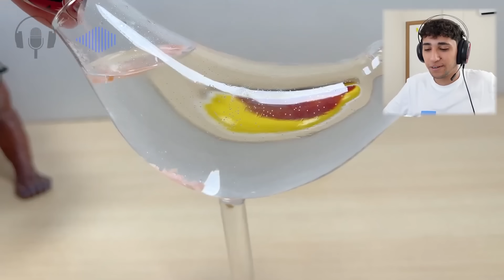ÖĞLE YEMEĞİNDE SİREN HEAD YİYEN ADAM ?! (Siren Kafa)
Ben Onur Umur ÖĞLE YEMEĞİNDE SİREN HEAD YİYEN ADAM ?! (Siren Kafa) videom ile karşınızdayım,  eğlenceli ve komik bir video oldu iyi seyirler.

Merhaba Ben Onur Umur , Youtube Türkiye benim en büyük tutkum, bur da dev gibi bir Onur Umur ailesi için her gün yeni video yüklüyorum. Kanalımda oyun gaming , eğlence , challenge , komedi , şaka , şarkı , vlog , montaj , tepki ve benzeri bir sürü  video paylaşıyorum. Bunları yaparken çok eğleniyorum ve bir çok komik anlar eğlenceli anlar yaşıyorum.